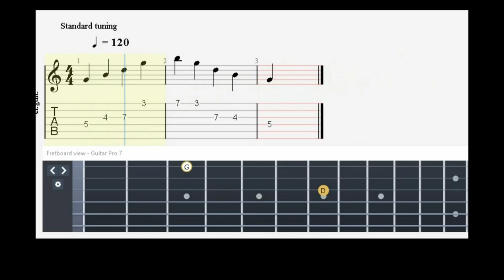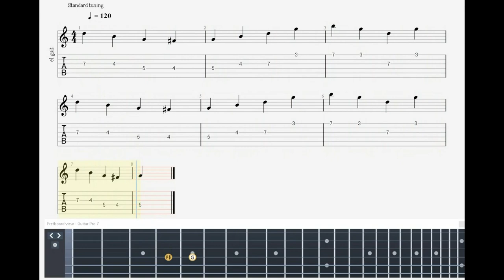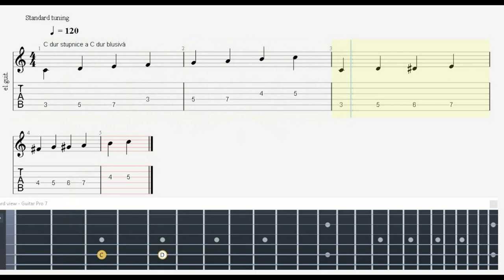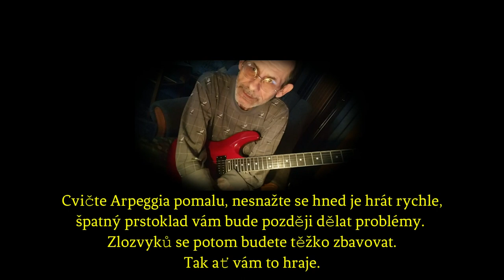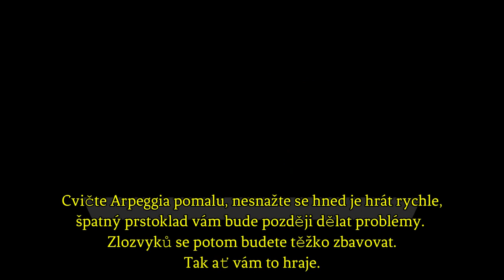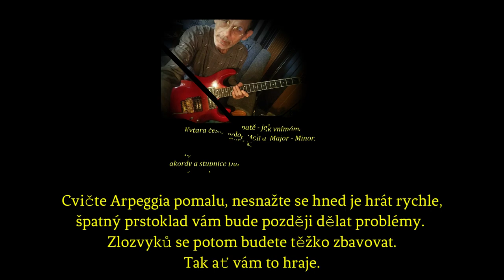🌀Kytary hezky polopatě pro sóláky, jak se učit systematicky Arpeggia pře čtyři struny - díl 4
Cvičte Arpeggia pomalu, nesnažte se hned je hrát rychle,
špatný prstoklad vám bude později dělat problémy.
Zlozvyků se potom budete těžko zbavovat.
Tak ať vám to hraje.

Docela by mě zajímalo jak to vidíte vy, a zda by jste od videích a jejich obsahu očekávali něco více.
Zdravé kritice se nebrání,. ta nás vždy posouvá na výší úroveň.
Zdravím a ať vám to hraje.

Guitar school for advanced soloists - how to systematically learn Arpeggios (spread chords) - Nice half-steps.